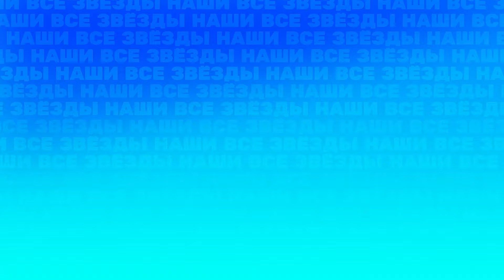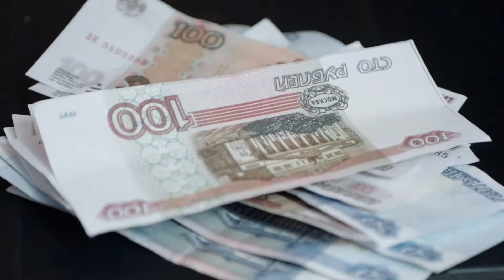ЧОП: 1 сезон | ФИНАЛ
Четыре непутевых сотрудника бизнес-центра «Соловей» под руководством принципиального Льва Борисовича гордо именуют себя охраной, вот только постоянно оказываются в нелепых ситуациях по своей же вине.